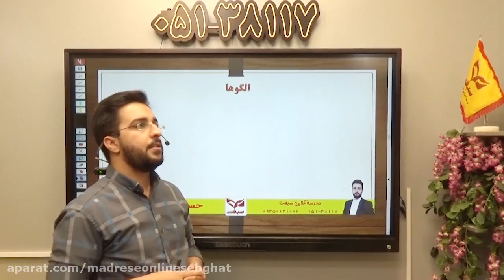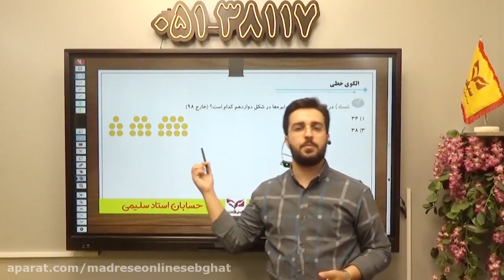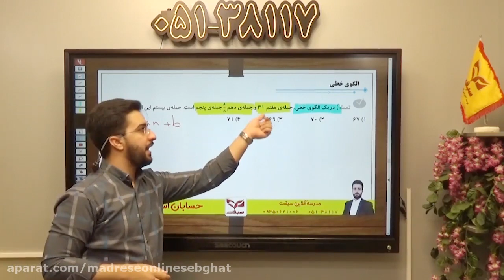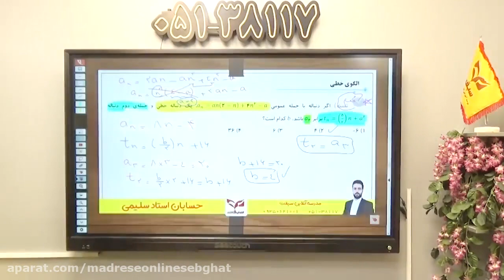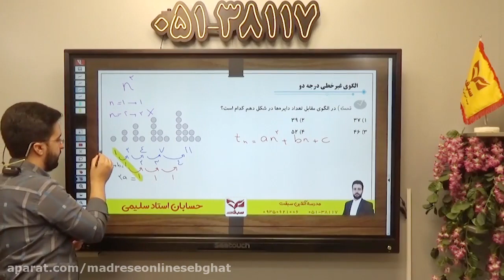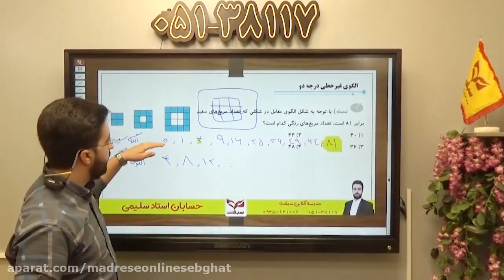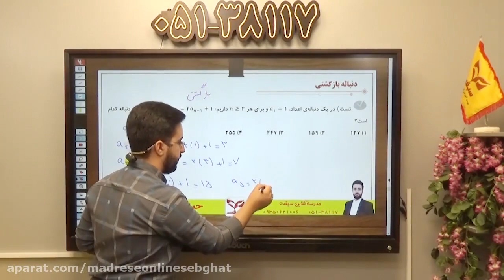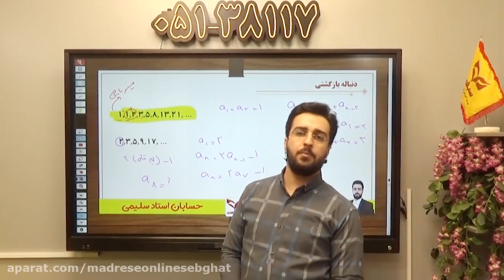Teaching linear patterns etc Linear arithmetic online school overtaking